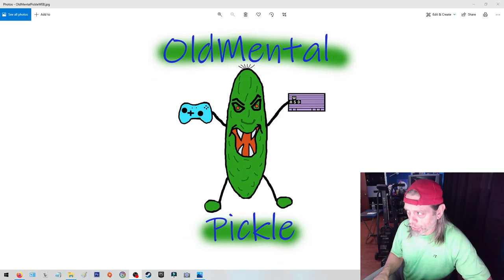Gaming Channel Please SUBSCRIBE 6 12 22